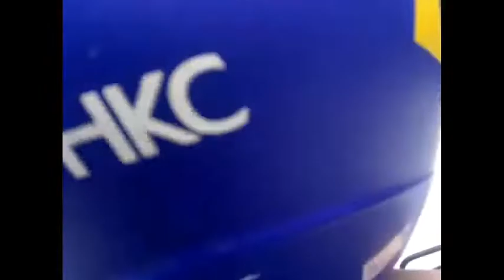Road trip BNK Cafe and Resto | TANAY toMARILAQUE ROBENSON ANTIPOLO CITY@maloukitchen